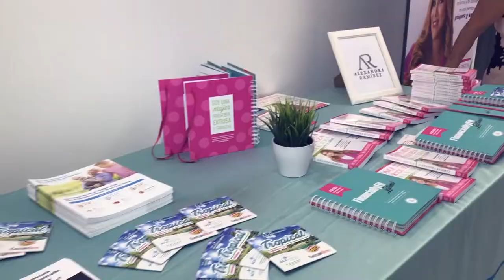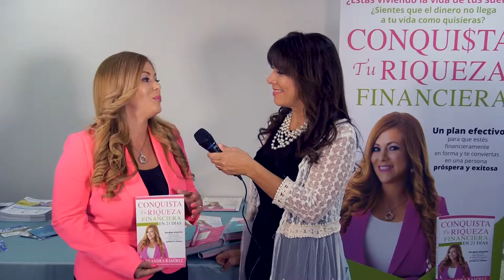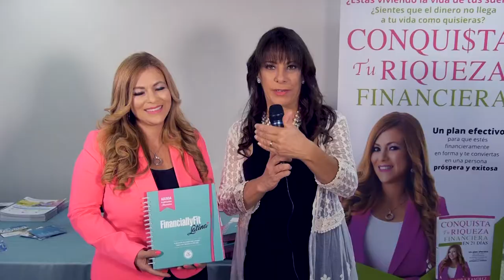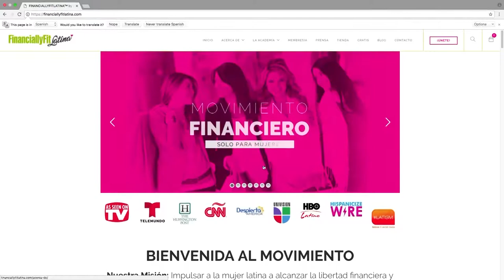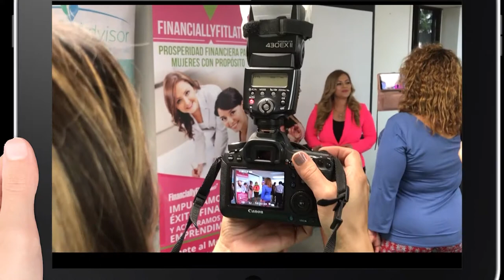FINANCIALLYFITLATINA y Alexandra Ramirez en Mi Gente TV Miami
FINANCIALLYFITLATINA y Alexandra Ramirez en Mi Gente TV Miami. Coach Financiera Univision, Estratega de Negocios, Autora y creadora del Movimiento FINANCIALLYFITLATINA.